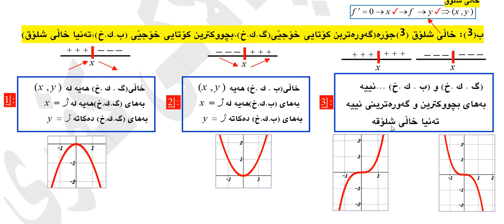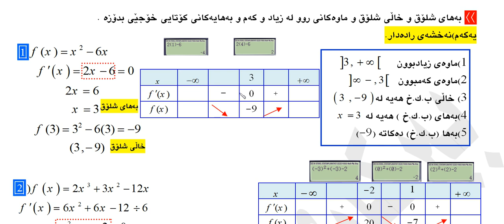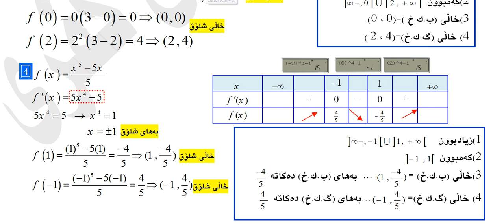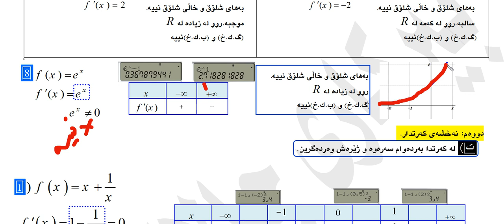بیركاری (12)ی زانستی به‌شی چوارم وانه‌ی یه‌كه‌م ڤیدیوی ژماره‌ (5)..2024